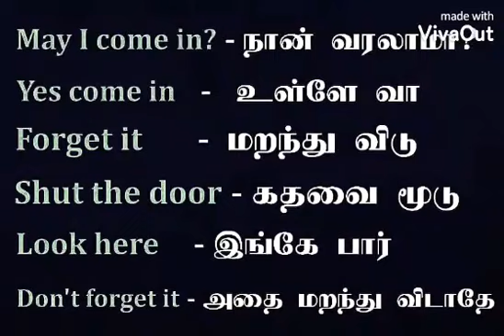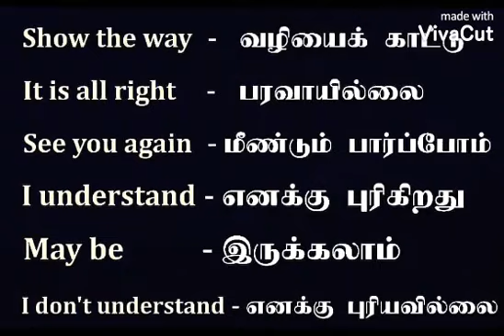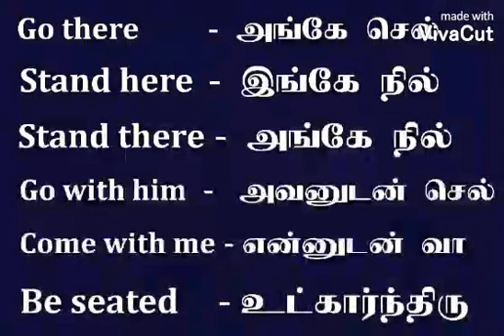English most using words || ஆங்கிலம் கற்போம்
English most using words
ஆங்கிலத்தில் அதிகம் பயன்படும் சில சொற்கள் தெரிந்துகொள்ளுங்கள்